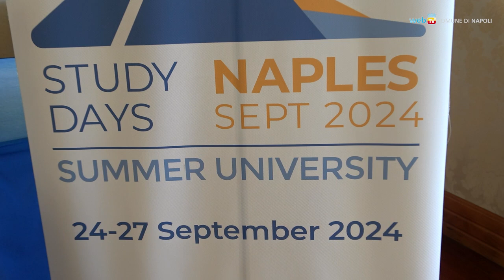A Napoli gli Study Days del Partito Popolare Europeo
Dal 24 al 27 settembre Napoli ospita l'iniziativa del PPE per discutere del futuro politico ed economico dell’Unione Europea. I lavori si aprono mercoledì 25 a Palazzo Reale con la partecipazione, tra gli altri, della presidente del Parlamento europeo Roberta Metsola.